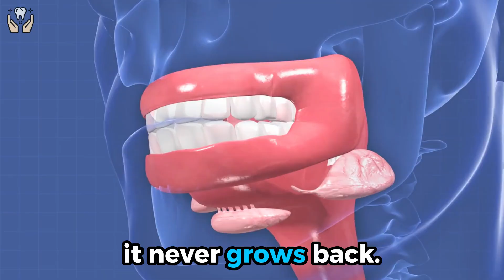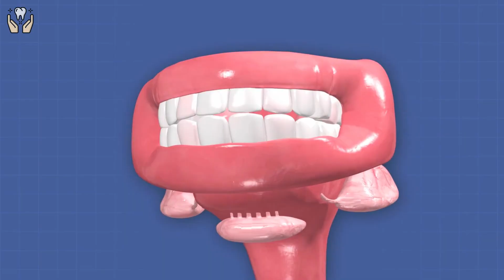Can Whitening Toothpaste Actually Whiten Your Teeth?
Does whitening toothpaste really work — or is it just marketing hype? 🦷
 Here’s the truth: whitening toothpaste only removes surface stains caused by coffee, tea, wine, or smoking. It can make your teeth look a little brighter, but it can’t change your natural shade or remove deep stains.
In this short video, we explain what whitening toothpaste actually does, when it works best, and why professional whitening is the only way to truly change tooth color.

OUTLINE:
00:00:00 Intro
00:00:31 Myth vs Reality
00:00:50 How It Works
00:01:14 Limits
00:01:43 Safety and Usage
00:02:12 When It Works
00:02:30 Professional vs Toothpaste
00:02:54 Expectation Reset
00:03:04 Role of Whitening Toothpaste
00:03:23 Summary and Conclusion

⚠️ Always consult with your dentist for personal dental advice.